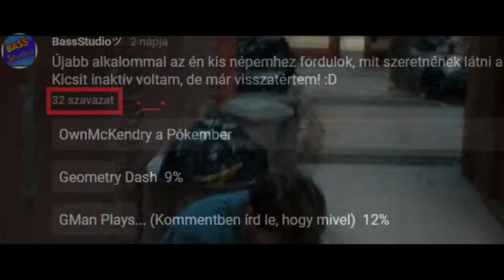Mit csinál OwnMcKendry a szabadidejében? (PókOwn #13)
Sziasztok! Gondoltam beleviszek egy kis "újítást" a sorozatba, ezzel a résszel. Remélem tetszik! :) Viszont fogynak a részek, és nehéz dolgom van mostanában. Még sok részt akarok gyártani, de lehet lesz egy "kis" szünet, hogyha elfogynak a használható részek, mivel ekkor meg kell várnom az új "Pókember: Idegenben"-t.
■ ஜ۩۞۩ஜ. ■

● Film✔▶ Spider-Man: Homecoming (2017)

● Felhasznált zenék ♫